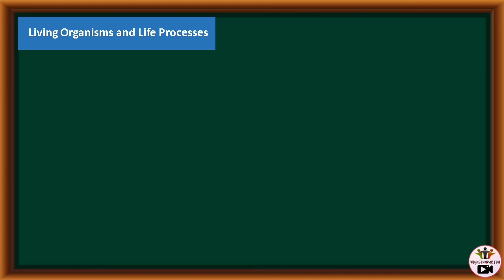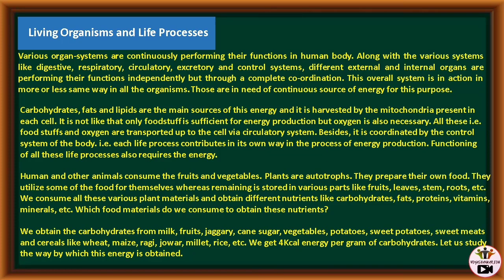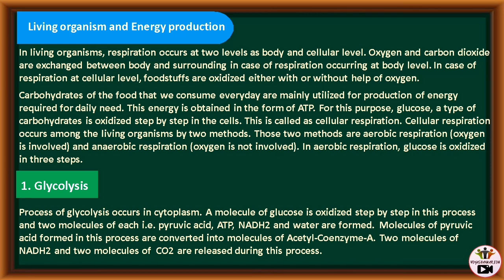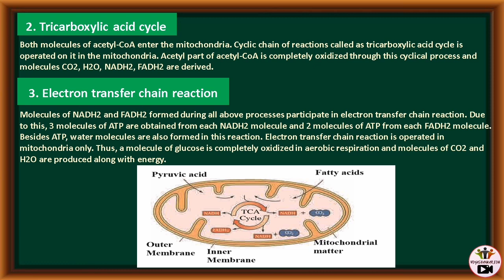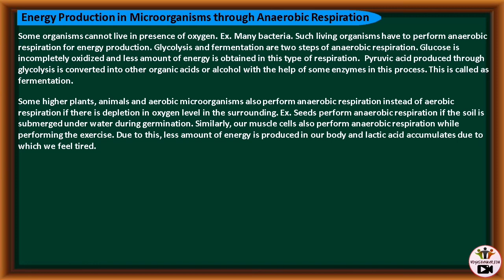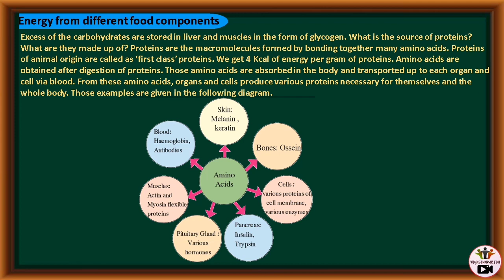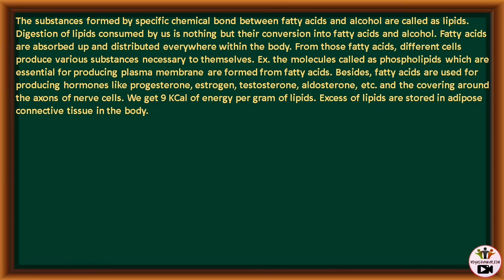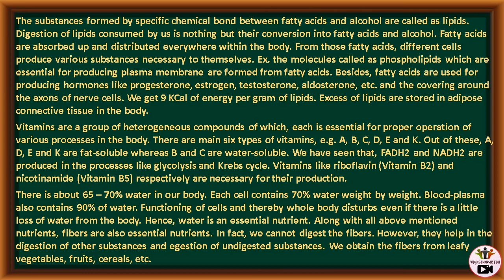Life Processes in living organisms Part -1 | (1st Lecture) | 10th Science-2 Chapter: 1 | SSC & CBSE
In this Video there is brief explanation of  Life Processes in living organisms  chapter-2 of Science-2. Student can ask their doubt by comments or Live Chat.
Its for 10th Standard students of SSC, CBSE.